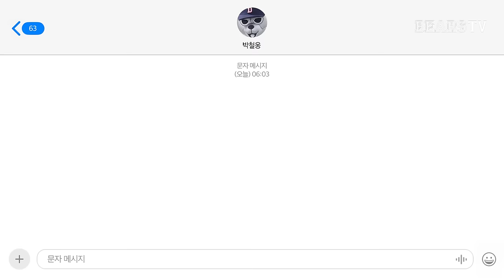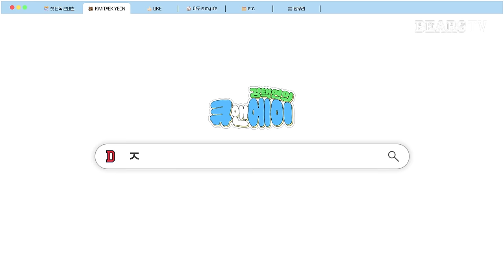김택연이 궁금하세요? 그럼 이 영상 보고 손해 보지 마시길 | Q&A 김택연 편 💁🏻‍♂️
후반기 시작 기념! 잽싸게 날아온 Q&A 김택연 편 🏃🏻
잠실의 아이에게 쏟아진 수많은 질문들 💌 차곡차곡 모아 직접 물어봤습니다!

이어질 두 번째 게스트는 누구일지.. (미정)

[타임라인]
00:00 오프닝
00:37 택연이는요.. 🐦
05:14 김택연의 LIKE 👍🏻
08:07 야구선수 김택연 ⚾️
16:20 etc. 🗂️
19:50 촬영 망무리 🔚